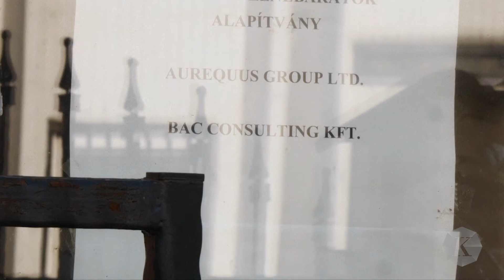Siapa Cristiana Barsony Arcidiacono, Wanita Misterius Terkait Ledakan Pager Hezbollah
Misteri masih menyelimuti teror bom penyeranta atau pager yang menewaskan puluhan anggota kelompok Hezbollah, di Lebanon maupun Suriah beberapa waktu terakhir. Belakangan sorotan muncul terhadap seorang wanita bernama Cristiana Barsony-Arcidiacono, ia adalah Direktur Utama BAC Consulting, perusahaaan di Hongaria yang dituding membuat pager yang meledak di Lebanon.